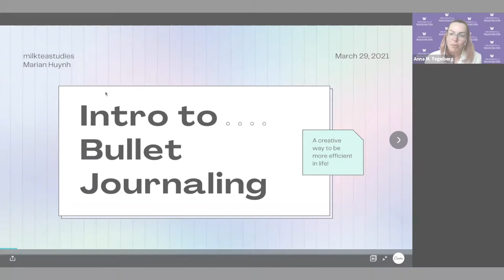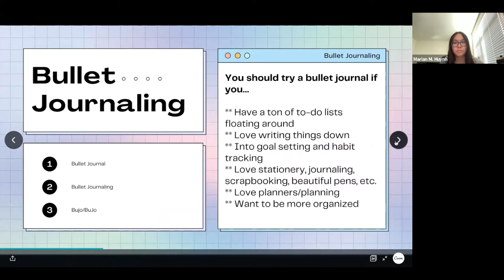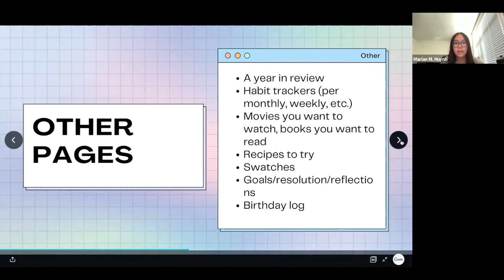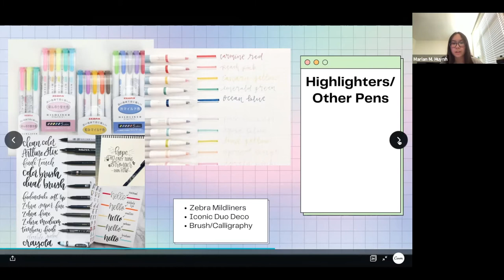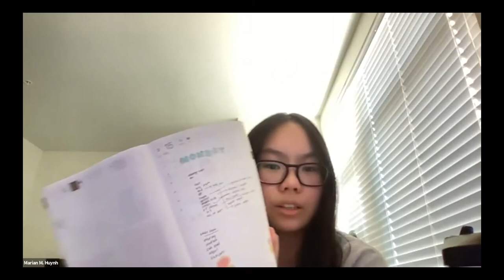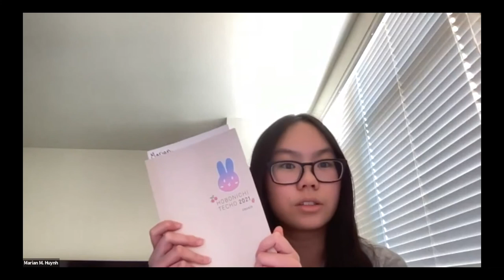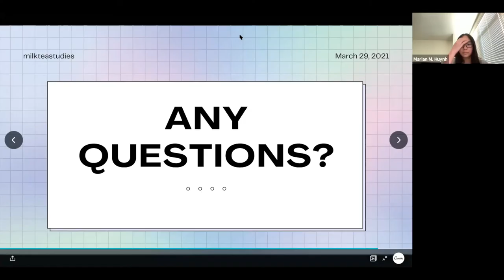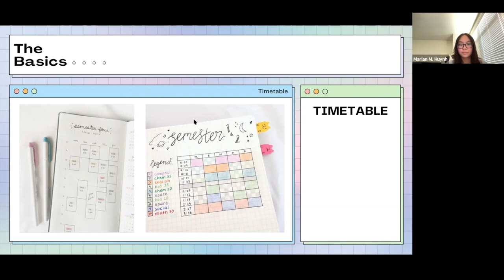Bullet Journaling Workshop with Milk Tea Studies